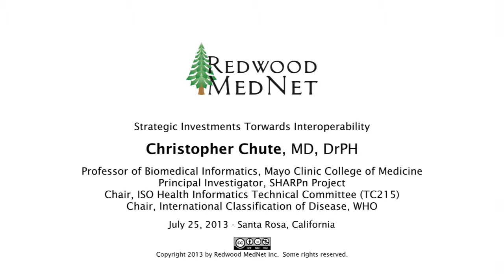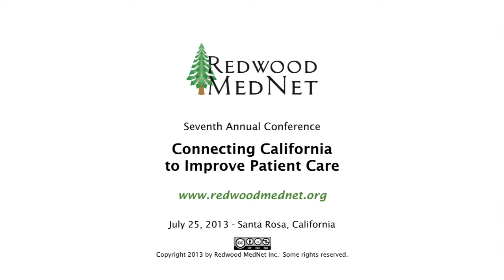Redwood MedNet 2013 - Christopher G. Chute, MD, DrPH - plus panel Q & A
Christopher G. Chute, MD, DrPH, is Professor of Bioinformatics at the Mayo Clinic School of Medicine. His presentation on strategic investments towards interoperability was recorded at Connecting California to Improve Patient Care, an annual health information technology and policy conference hosted by Redwood MedNet. The conference was held on July 25, 2013 at the Hyatt Vineyard Creek Hotel in Sonoma County, California. The conference features presentations and discussions by subject matter experts on electronic health records (EHR), personal health records (PHR) and health information exchange (HIE).